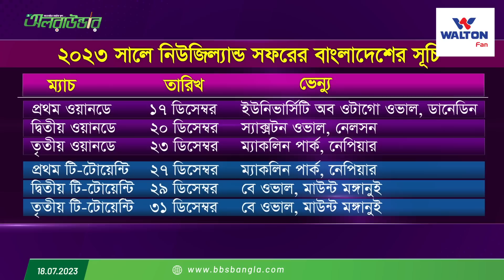টি-টোয়েন্টিতে সত্যিই বদলে গেছে বাংলাদেশ নাকি পুরোটাই 'মিথ'? বোঝা যাবে ডিসেম্বরেই.....